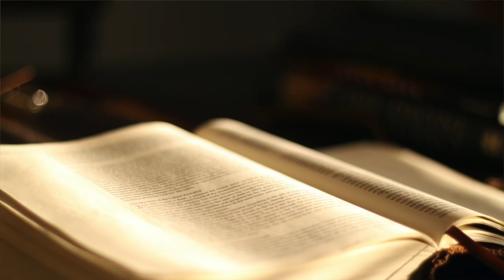The Book of 2 Corinthian KJV | Audio Bible (FULL)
Bible - 2 Corinthians: Thank You Jesus, Praise the Lord. Amen
Psalms
Praise ye the LORD. Praise the LORD from the heavens: praise him in the heights. Praise him, all his angels: praise him, all his hosts. Praise him, sun and moon: praise him, all ye stars of light. Praise him, ye heavens of heavens, and ye waters that be above the heavens. Let them praise the name of the LORD: for he commanded, and they were created. He hath also established them forever and ever: he hath made a decree which shall not pass. Praise the LORD from the earth, ye dragons, and all deeps: Fire, and hail; snow, and vapor; stormy wind fulfilling his word: Mountains, and all hills; fruitful trees, and all cedars: Beasts, and all cattle; creeping things, and flying fowl: Kings of the earth, and all people; princes, and all judges of the earth: Both young men, and maidens; old men, and children: Let them praise the name of the LORD: for his name alone is excellent; his glory is above the earth and heaven. He also exalteth the horn of his people, the praise of all his saints; even of the children of Israel, a people near unto him. Praise ye the LORD. Amen.

Sharing the Gospel with Non-believers

The Gospel is:
Jesus is the only begotten Son of the eternal God. He came into the world, suffered the punishment of the cross, died, and rose again on the third day. He paid the price for the sins of the world, offering forgiveness and eternal life to those who believe in Him. The kingdom of heaven is near; repent!

What can you do now upon hearing the gospel?

Believe in the Lord Jesus: The Bible says that if you confess Jesus as Lord with your mouth and believe in your heart that God raised Him from the dead, you will be saved.
Acquire a Bible: Read it from cover to cover, understanding its contents and discovering the purpose of our creation by the Heavenly Father.
Find a Bible-based church: Learn more about the Bible and reject all abominable idols.
Be baptized in the name of the Lord Jesus Christ: Through immersion in water, as the Bible says that those who believe and are baptized will be saved, and salvation comes through continuous belief.

May the righteous and eternal Father God bless you. Jesus loves you, and so do I! Praise and thanks be to God! In Jesus' name, Amen.